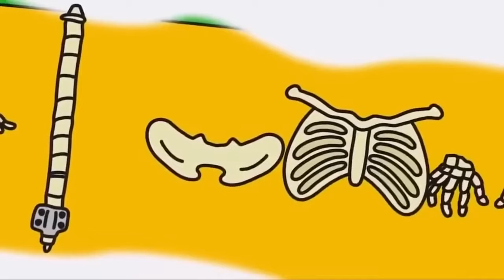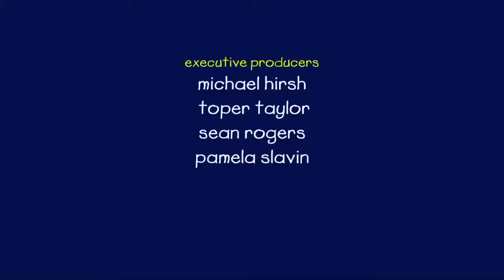Perdido en el Museo | Caillou en Español Castellano